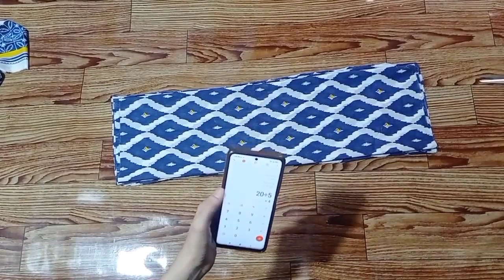Panel frock cutting and stitching by Tabeen stitching | kaliyon wala frock cutting stitching